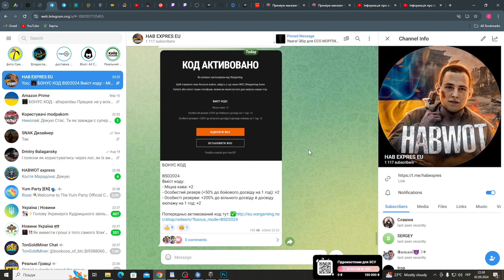БОНУС-КОД ✅ КОД НА РЕЗЕРВИ ТА ДОППАЙКИ WORLD OF TANKS 🔥 НОВИНИ WOT EU 🇺🇦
✅ BSD2024

BSD2024
Вміст коду:
- Міцна кава: ×2
- Особистий резерв (+50% до бойового досвіду на 1 год): ×2
- Особисті резерви: +200% до вільного досвіду й досвіду екіпажу на 1 год: ×2